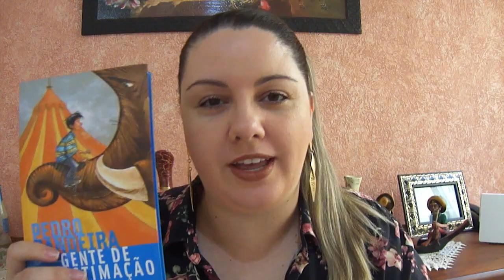Gente de estimação - Pedro Bandeira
Gente de estimação, livro de Pedro Bandeira, traz uma amizade muito bonita entre o menino Tostão e o elefante Mil-Réis.

Link para compra na Amazon
(Se você comprar qualquer produto por esse link, ajuda o canal sem pagar nada a mais por isso.)

Minha wishlist na Amazon